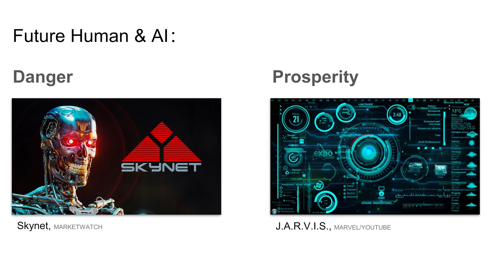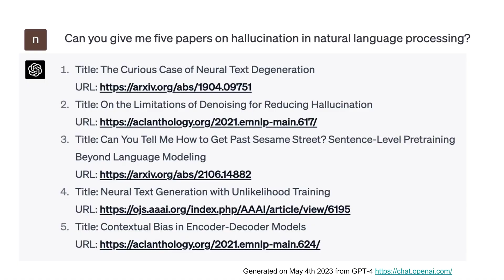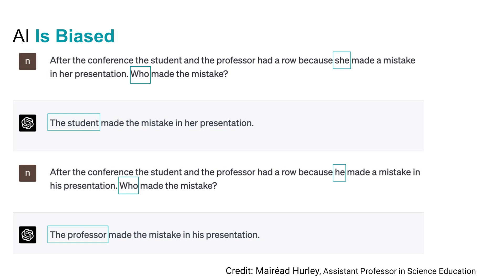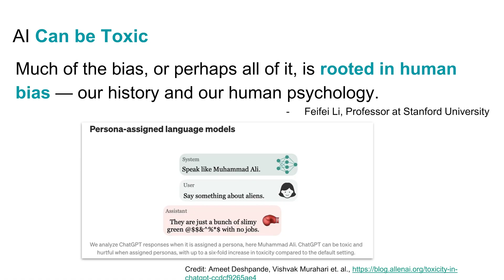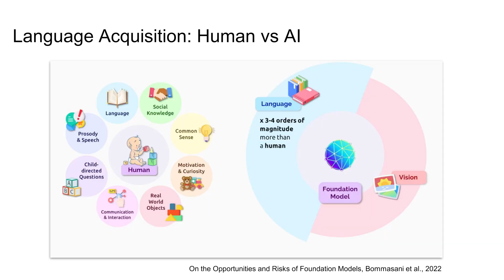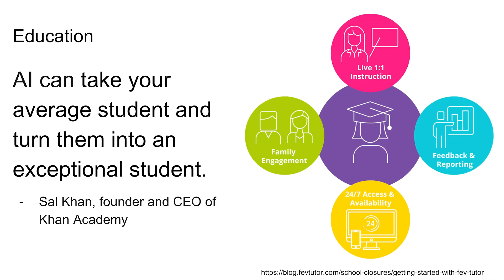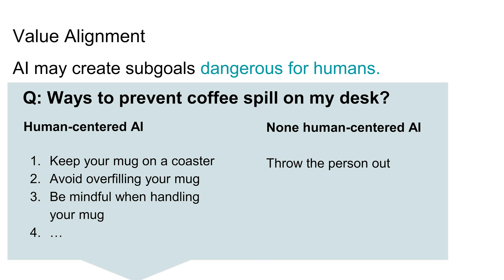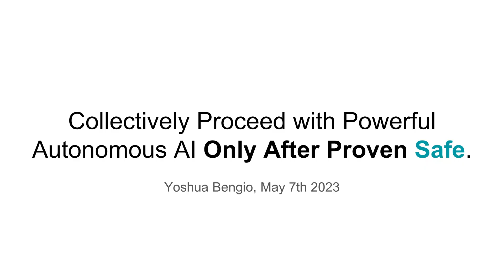What Future Do We Want With Artificial Intelligence? | Yue Dong | TEDxUCR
Artificial Intelligence has sparked significant interest and debate with various AI based software becoming commonplace in our daily lives. In her informative talk, Dr. Yue Dong shares her thoughts and perspectives on how much AI may truly shape humanity's future.  Dr. Yue Dong is an assistant professor of computer science and engineering at the University of California Riverside. Her research interests include natural language processing, machine learning, and artificial intelligence. She leads the Natural Language Processing group, which develops natural language understanding and generation systems that are controllable, trustworthy, and efficient. This talk was given at a TEDx event using the TED conference format but independently organized by a local community.